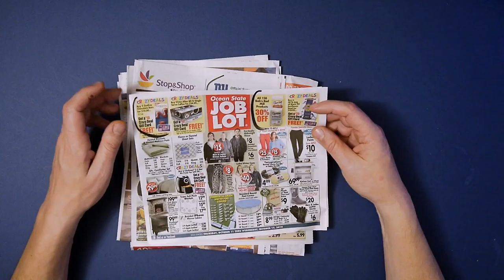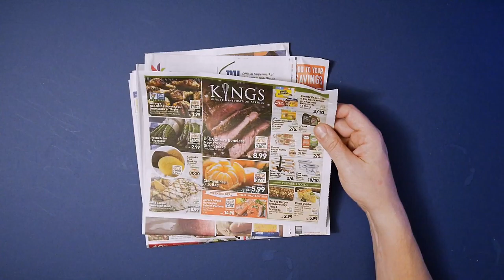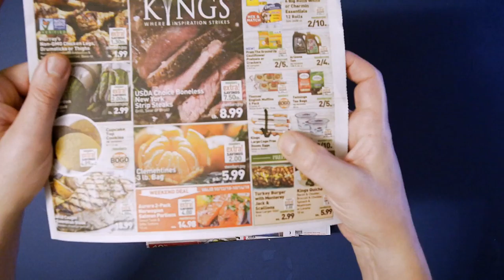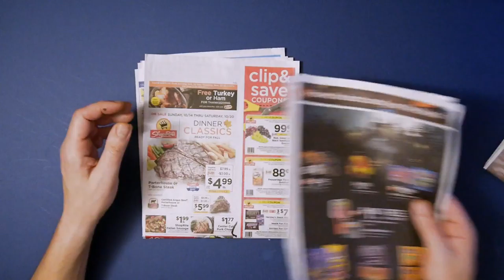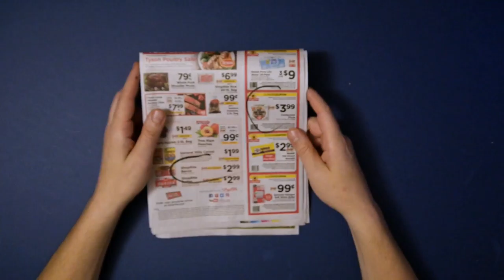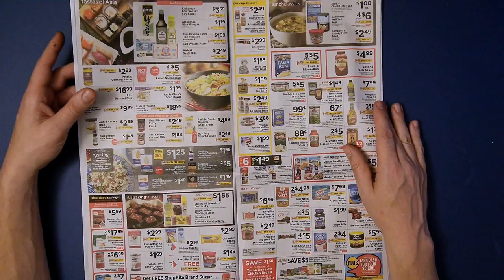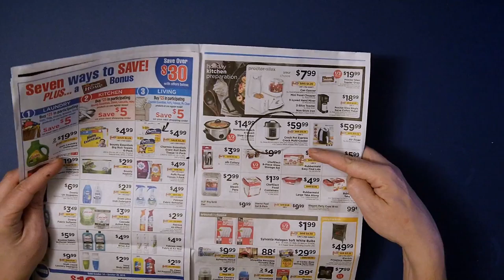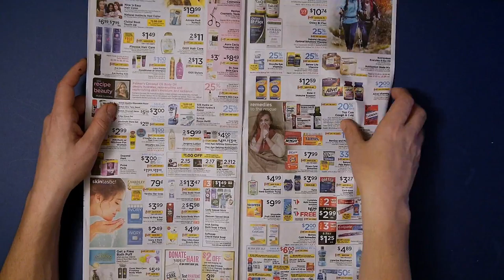NJRoute22 VLOG Ep 56 Supermarket Roundup October 12 2018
Today's NJroute22.com video is the weekly supermarket circular roundup. Plus some good ideas from Ocean State Job Lot as well!